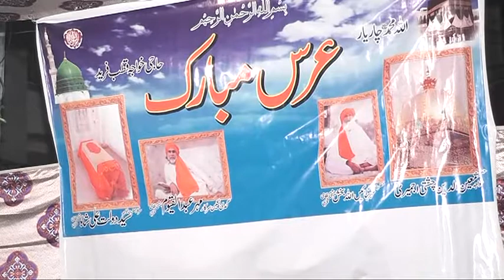Khwaja Allah banish sarkar(1)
Khwaja Allah banish sarkar